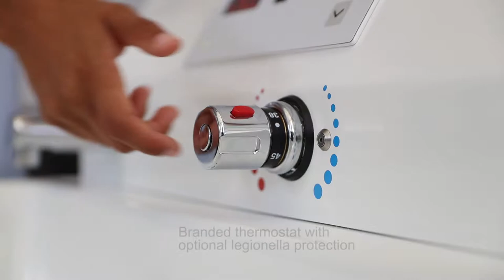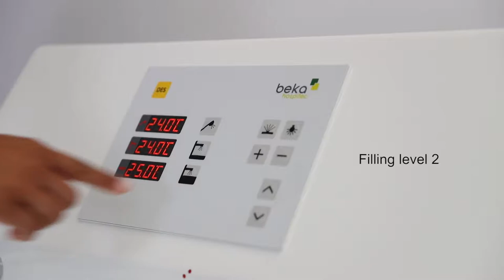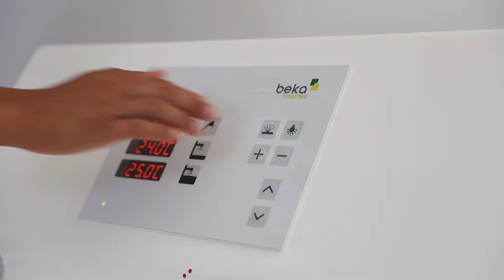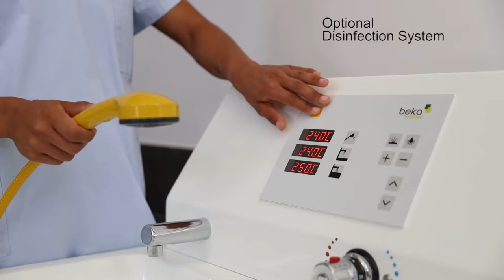AVERO Premium plus – The perfect spa and care bath | BEKA Hospitec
The AVERO Premium plus bath tub can be accessed underneath from three sides. This allows bath lifts to be easily used, even in limited spaces. The bathtub and the foot section on the AVERO Premium plus allow the use of all modern care lifters available on the market. The ergonomically lowered leg section and the specially adapted back profile of the bathtub, with the shaped armrests, create a customised ergonomic inside bath form allowing the resident to enjoy a relaxing feel-good bath. Furthermore, the seat area of the bathtub is provided with a large hygiene opening to allow the intimate area to be easily cleaned.